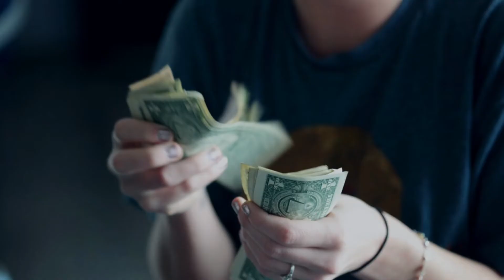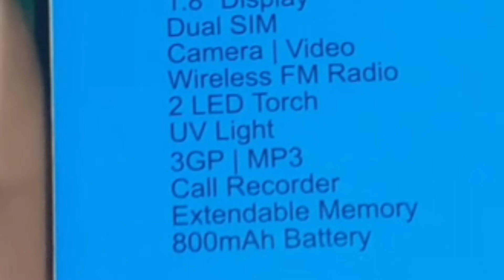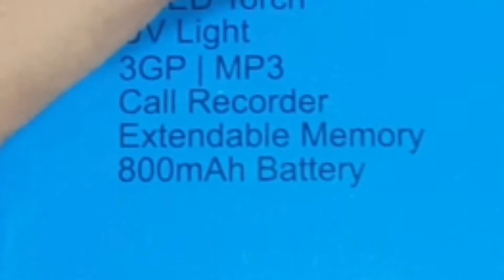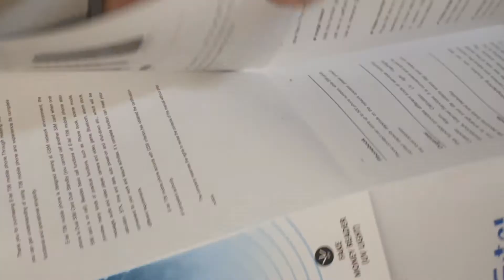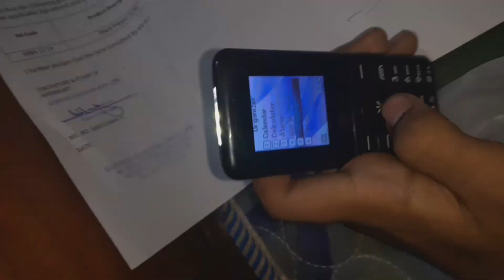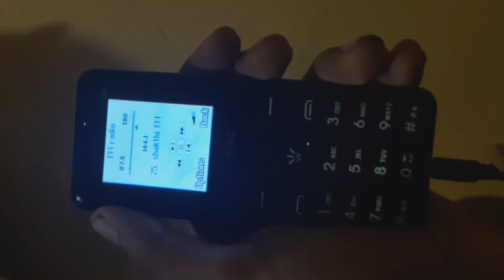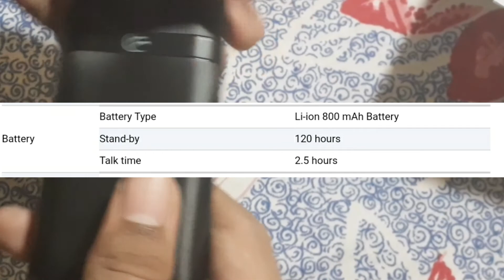Etel T06 Feature Phone Unboxing in Sinhala 🇱🇰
🔥Etel T06🔥|Feature Phone|Unboxing & Review| සිංහලෙන් ම 🇱🇰 |Tech Haqam

👉 සියලු දෙනාවම ආදරයෙන් පිළිගන්නවා ටෙක් හකම් යූටියුබ් චැනල් එක වෙතින් එන තවත් අලුත් වීඩියෝ එකකට.මේ වීඩියෝ එකෙන් මම Unbox කළේ සාධාරණ මුදලකට මිලදී ගන්න පුළුවන් Feature Phone එකක් වෙන Etel T06 Mobile එක මේ වීඩියෝ එකට ඔයා කැමති නම් ලයික් කරලා මේ වීඩියෝ එක වැදගත් නම් තවත් කෙනෙක්ට බලන්න ශෙයා කරන්න,සබ්ස්ක්‍රයිබ් කරන්න මේ වගේ අලුත් වීඩියෝ බලන්න,ටෙක් හකම්ව Social Media වල Search කරලා Follow කරන්න.

🤜 Etel T06 Feature Phone එක ඔයාටත් මිලදී ගන්න ඕනෙනම්👇
Rs. 1,990 | E-tel T06 Feature Phone with Fake Money Reader

✅Stay-Connected
▫️️Tech Haqam Official Telegram Channel

📷 Whole Video Shooted Using Samsung's Galaxy M20 & Audio Also through that

✴️ Time Stamps
🔹00:00-Introduction
🔹00:24-Tech Haqam Intro Video
🔹00:57-Package Unboxing
🔹01:23-Retail Unit Unboxing
🔹05:16-Mobile Overview
🔹09:07-Ending
🔹09:43-End Screen